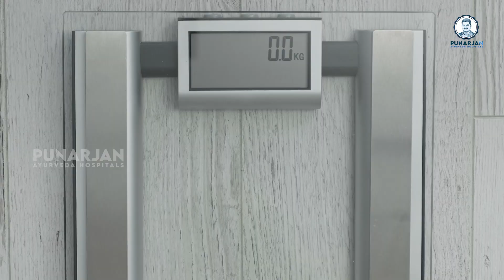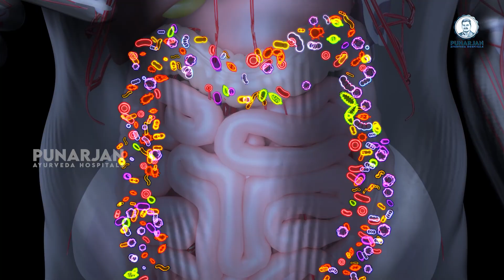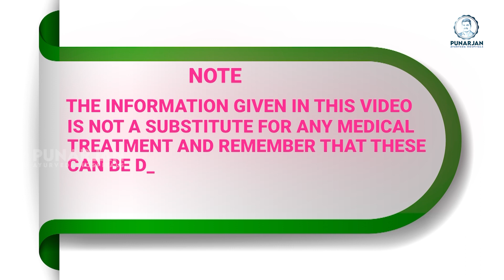Impressive Natural Solutions For HORMONAL IMBALANCE in Women (Best Home Remedies)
Impressive Natural Solutions For HORMONAL IMBALANCE in Women / Hormonal Imbalance Home Remedies
In this video you will learn about the Natural Solutions for Hormonal Imbalance in Women. These Hormonal Imbalance Home Remedies are helpful to prevent hormonal imbalance or balance your hormones naturally following simple lifestyle changes without using medicines.

If you are wondering how to balance hormones naturally, you can address hormonal imbalance, prioritize a diet rich in protein, green vegetables, milk, and pulses, while avoiding junk food, sugar, and salt. Incorporate regular exercise, aiming for at least 4 to 5 days a week, to reduce stress and promote hormone regulation. Hydration is essential, so ensure you drink plenty of water throughout the day. By adhering to these lifestyle changes, you can support hormonal harmony and overall well-being effectively.